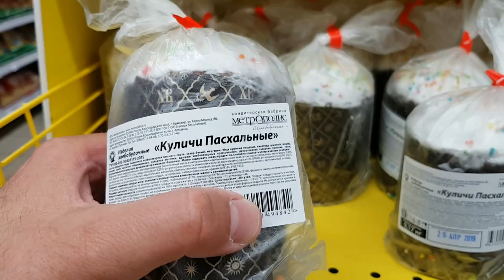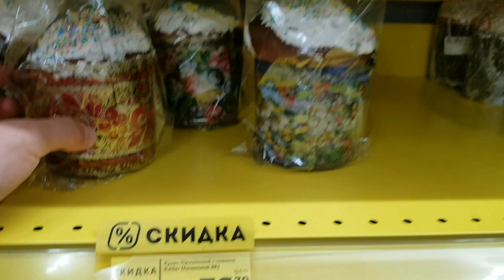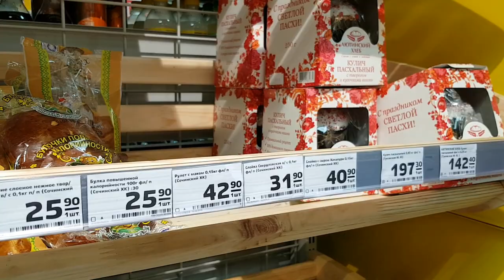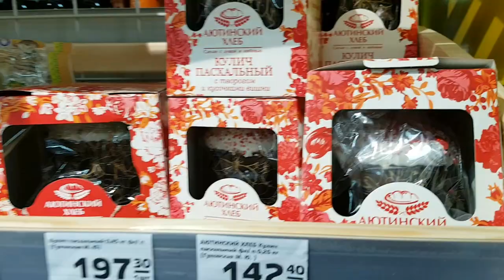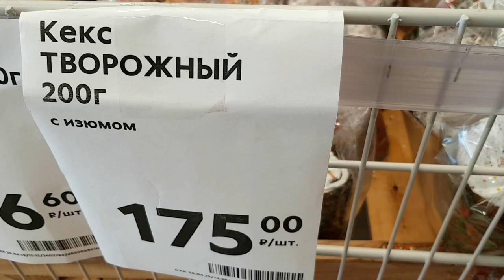Почем пасхальные куличи в Сочи? | Завтра Пасха | Субтропический город - город дорогой?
Всем привет!
Накануне Пасхи, как и многие, пробежались по магазинам. Краткий отчет о стоимости куличей  Сочи готов!